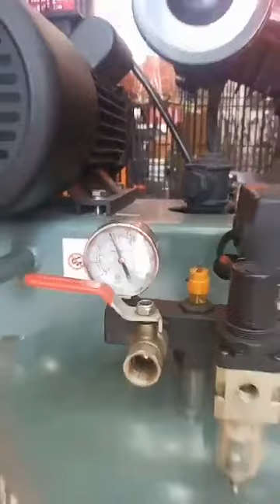PowerCraft Air Compressor 5.5HP 200Liters Vertical Belt Driven 3 Pistons Single Phase PAC 55200V25